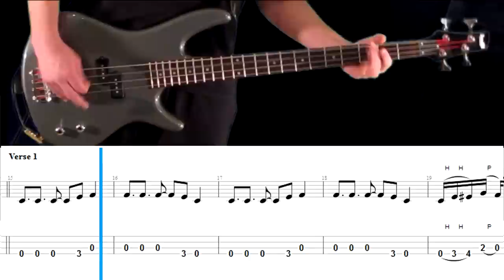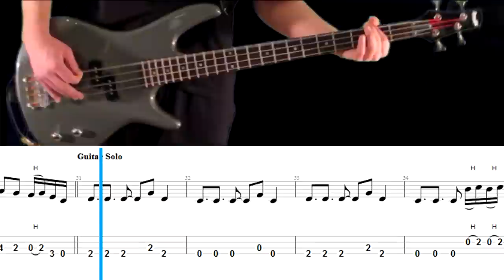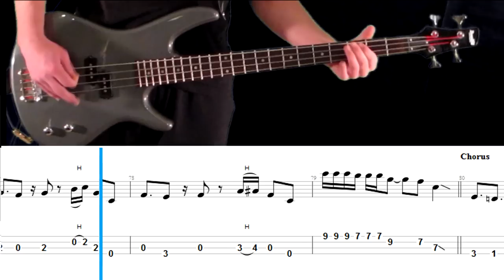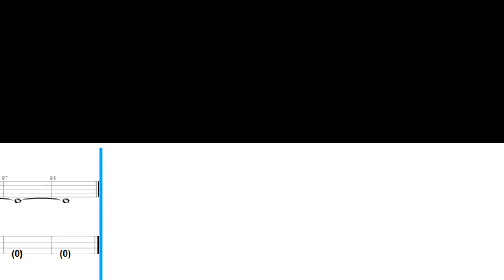Mr. Brownstone Bass Tab and Play Along - Guns N' Roses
Here are the complete, accurate, and free bass tabs for Mr. Brownstone by Guns N' Roses. I removed Duff's part from the audio so you can play along. Tune down 1/2 step. The guitar video being played is me playing Duff's part.

I will try to get more songs up in the coming weeks.